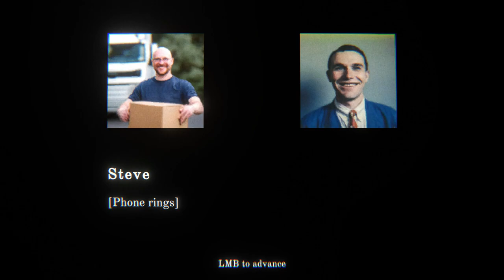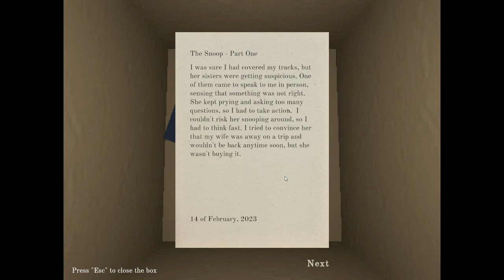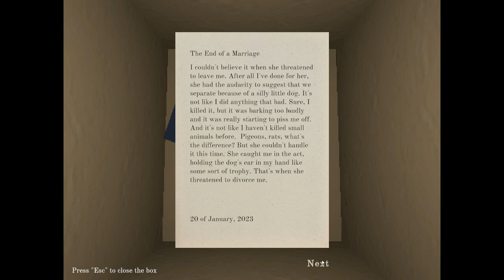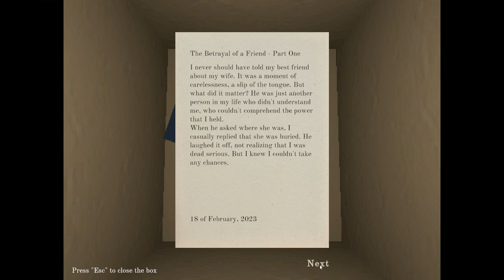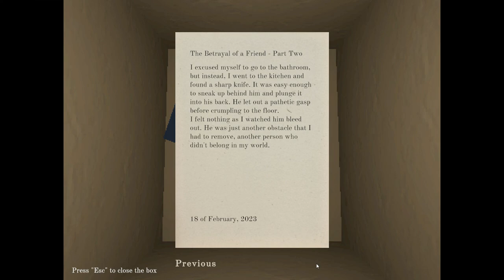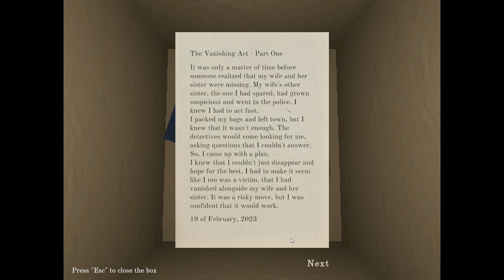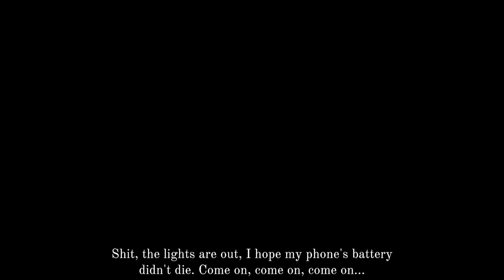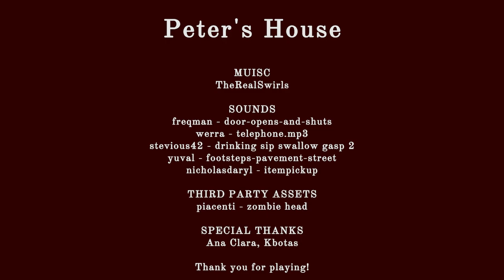Peter's House | Gameplay